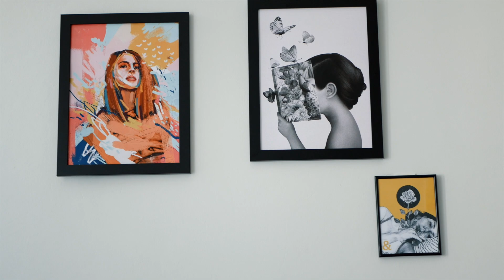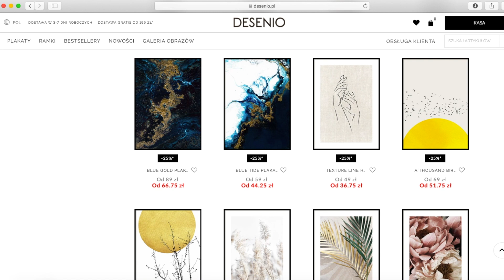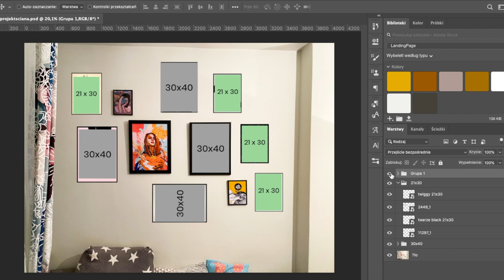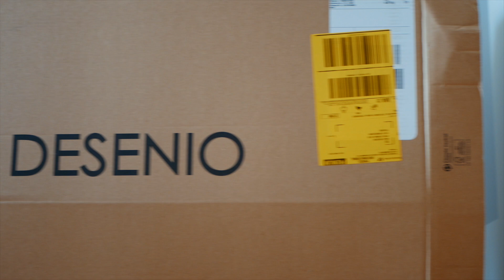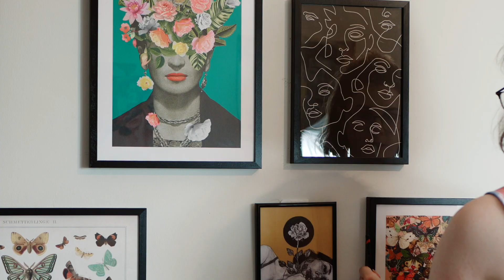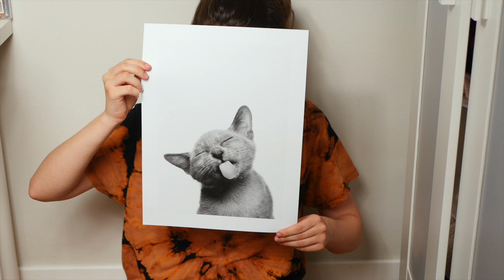DEKORUJĘ MÓJ NOWY POKÓJ 🌻🦋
👇 ROZWIŃ 👇

🛒💥 -30% z kodem: MAJUCHA na plakaty!
Ważne do końca czwartku 02.07!
*nie obowiązuje na ramki i plakaty z kategorii Handpicked i Personalizowane

🔔 NIE ZAPOMNIJ KLIKNĄĆ DZWONECZKA! 🔔

🎥 SPRZĘT :
● PANASONIC Lumix DMC-G7 + PANASONIC Lumix G 25mm F1.7